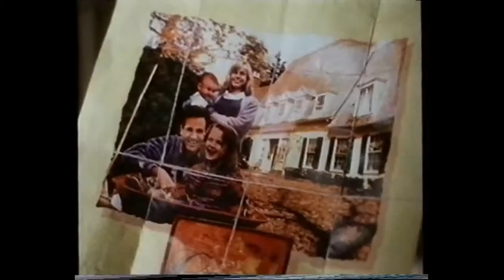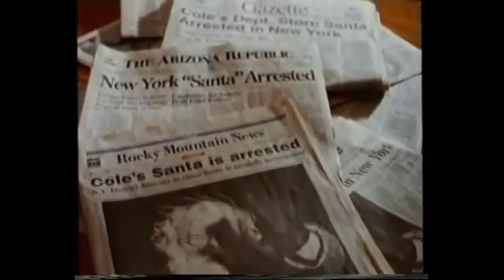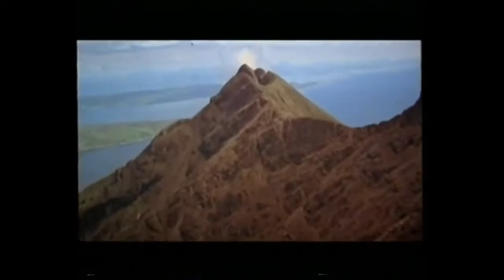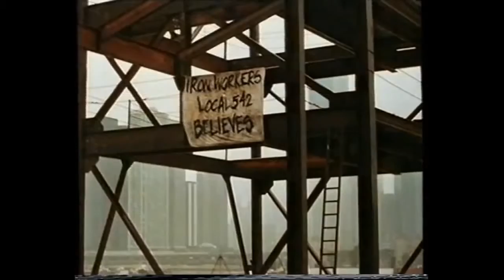Speed VHS Opening Trailers UK Retail Cassette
The Opening Trailers as found on the Retail version of Speed. These Include The Star Wars Trilogy Digitally Remastered re-release, Power Rangers The .

The Opening Trailer Found On The Lost Boys VHS Uk Retail Cassette. This one include a trailer for the Screen Classics Collection, John Wayne Collection .

The Opening Trailers Found On WWF - The Ultimate Warrior. These include a Trailer For Other Videos In The Series - Wrestlemania's Greatest matches, Hulk .